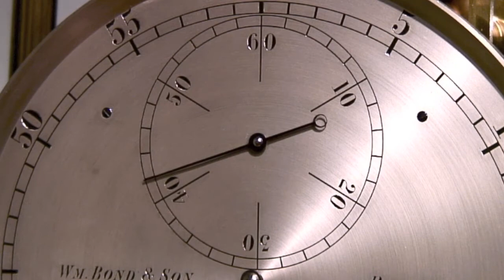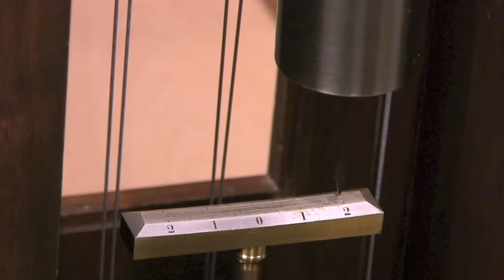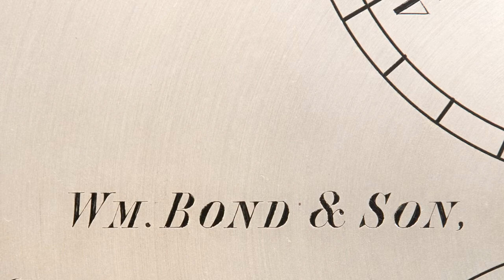CHSI William Bond & Son astronomical regulator, no 394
This clock has an ingenious conical pendulum devised by Richard F. Bond in the 1860s. It was set up at the the Harvard College Observatory around 1867. The trial of the clock is recorded in the HCO Annals (1876). However, the clock was not officially purchased by the Observatory until 17 August 1876 for $500. It was supported by one of the marble piers in the East Transit Room, where astronomical observations were no longer made.

This clock distributed standard time signals to New England from 1872 until late in the 19th century.